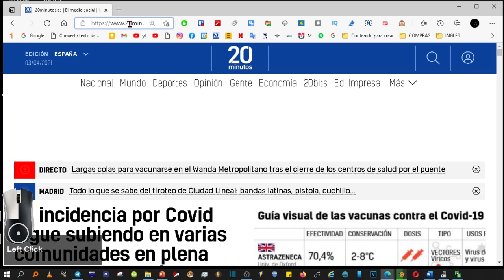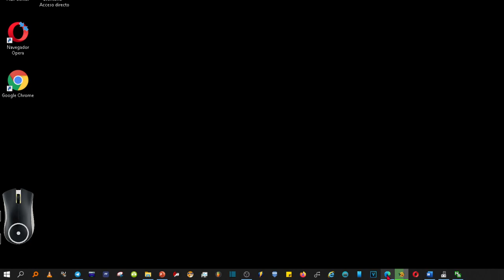Como entrar a una web concreta siempre en modo incógnito de forma automática. Tutorial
Auto-Incognito Filter, una extensión que siempre carga las webs que quieras en modo incógnito
El modo incógnito, modo de navegación privada o cómo cada navegador le llame, es aquel que en principio no registra nada de nuestra actividad en la Web en el equipo en que nos encontremos. Su uso, eso sí, no implica que no dejemos rastro en Internet en muchas de las webs por las que naveguemos.

Te quiero enseñar una extensión que te permite cargar páginas concretas siempre en el modo incógnito, En la descripción del vídeo te dejo el enlace para que accedas rápidamente.

Vamos a agregarla,

Copiamos la dirección de la página que vamos a querer entrar siempre en modo privado y la pegamos a su filtro.
De ejemplo voy a utilizar, la de noticias
20 minutos.
Ahora cada vez que vayas a entrar en el dominio o subdominio de esa web, esta se abrirá en una ventana de incógnito para que no quede constancia de ella en el historial de tu navegador, o para que estas páginas no te reconozcan al usarlas.

Pues ya está todo. Gracias por la visita.